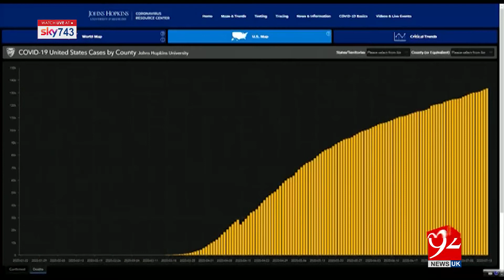Headlines & Bulletin | 8 AM | 18 July 2020 | 92NewsUK